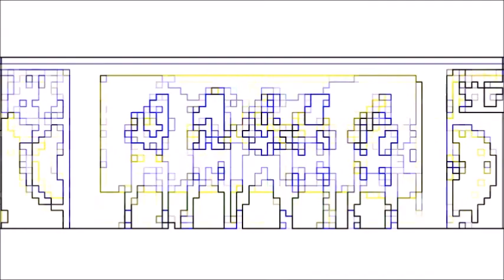K -POP. PDI. -락.블랙홀,부활,이브2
K- POP. [PDI-락].  블랙홀,부활,이브

블랙홀 - 내곁에 네 아픔이 / 블랙홀 - 깊은밤의 서정곡
100 부활-사랑 / 기다릴줄 아는 지혜-이덕진 / 눈물없는이별-박완규
박완규 - 천년의 사랑 / 박은신 - 슬픈사랑 / 부활 -Never Ending Story
04 슬픈 언약식 / 04-김범수-제발 / 006 김종서 - 아름다운 구속
014 김종찬 - 사랑이 저만치 가네 / 099 부활 - 비밀 (Special Vocal. 박완규)
оΟ 겨울이야기 100선 Οо 094. 겨울그림 - 이승철 / 비(박완규) /
비와 당신의 이야기(부활) / 소나기(부활) / 이승철 - 마지막콘서트 /
이승철 - 무정 / 이승철 - 안녕이라고말하지마 / 태무 - 사랑할수록
이브 - Don't Say Goodbye / 이브 - 너 그럴때면 / 이브-아가페